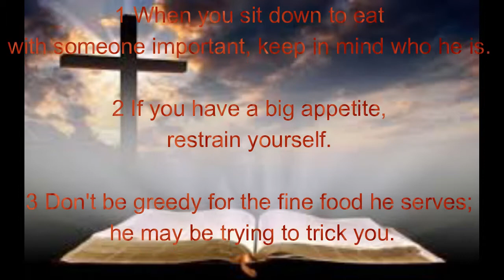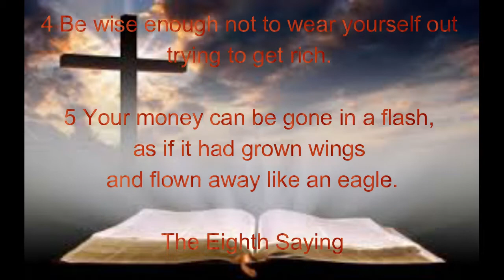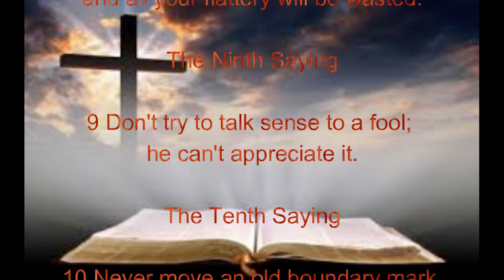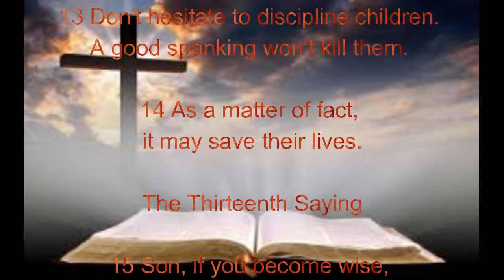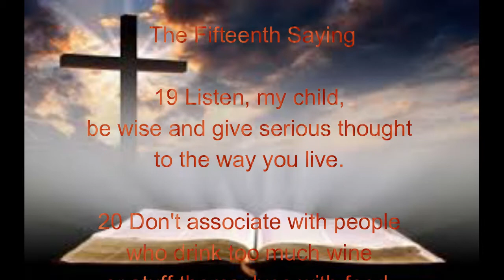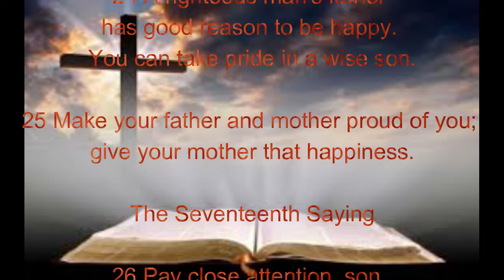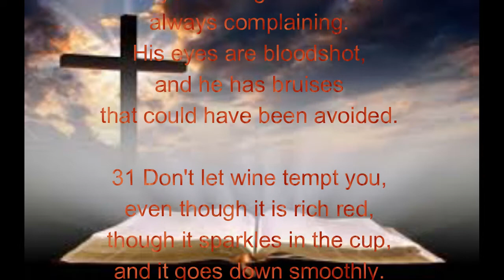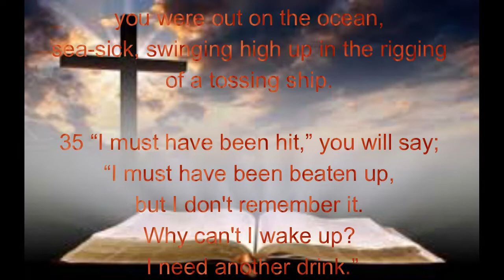HOLY BIBLE | THE BOOK OF PROVERBS | CHAPTER 23 | GNB | AUDIO BIBLE WITH TEXT | Joy Dsouza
This is the holy book of Proverbs, known simply as "The Proverbs".
The Book of PROVERBS: Chapters 23, Full Narration with Text,  Audio Bible English, Good News Bible Version (GNB) - Old Testament

The Thirty Wise Sayings 23: 1 - 35